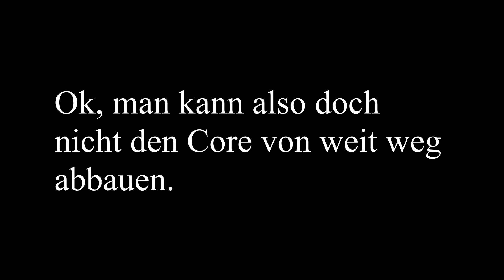Das 4. Türchen des Gomme Adventskalenders! - Minecraft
Ich werde ab jetzt versuchen jedes Türchen des Kalenders hochzuladen!

Mein Instagram: meli_beli_fish

Musik im Video: Jingle Bells